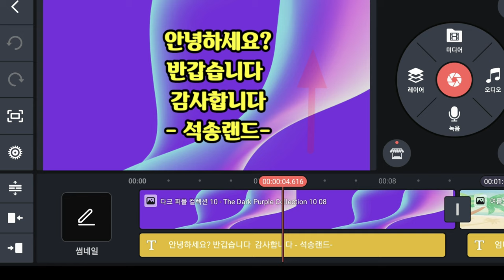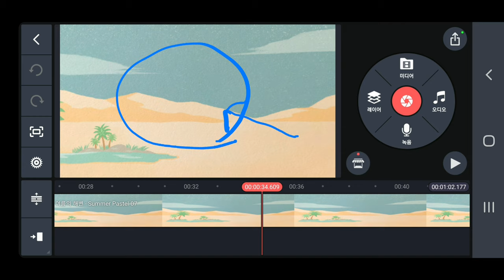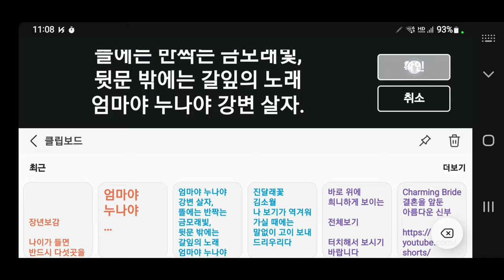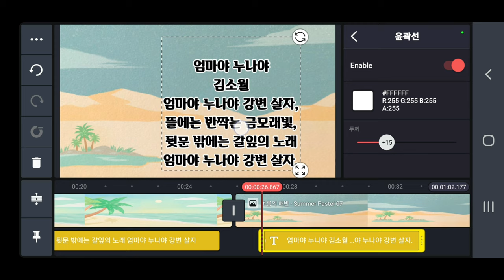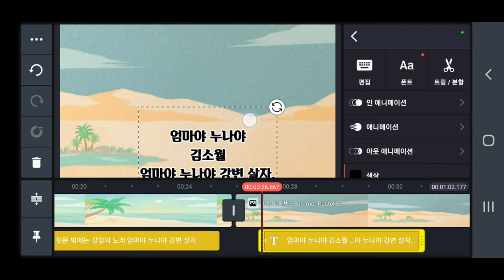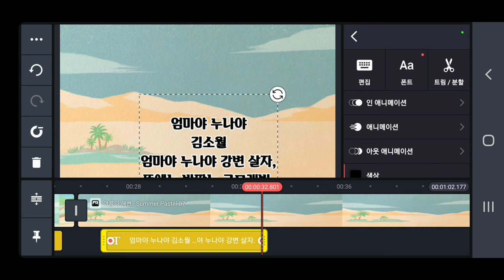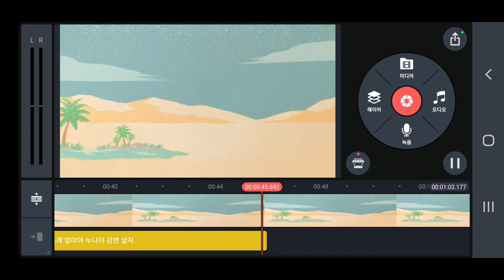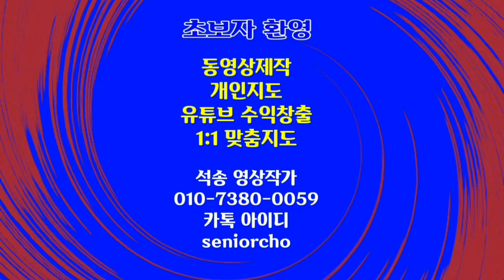글자를 위로 올라 가게 하는 방법 엔딩크레딧 KineMaster 491강 키네마스터 애니메이션으로 글자 위로 올라 가게 하는 방법 Ending Credit 글자 위로 올리기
KineMaster 엔딩크레딧 글자를 위로 올라 가게 하는 방법 KineMaster 491강 키네마스터 애니메이션으로 글자 위로 올라 가게 하는 방법 Ending Credit 글자 위로 올리기

ㅡㅡㅡㅡㅡㅡ

ㅡㅡㅡㅡㅡㅡㅡㅡㅡㅡ
4시간에 동영상제작 기법 배우고 유튜브에 올리고 홍보방법까지 배웁니다.

4시간 개인지도 받으면 파워디렉터

ㅡㅡㅡㅡㅡㅡㅡㅡ